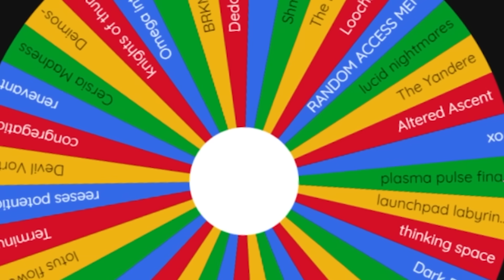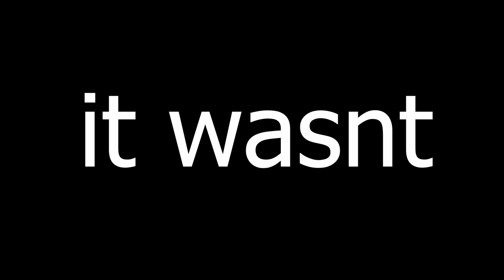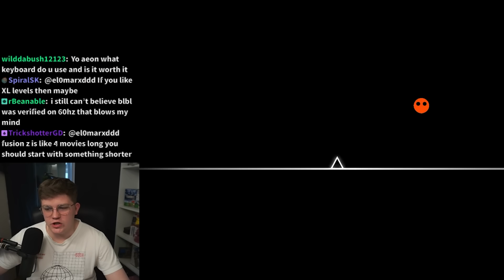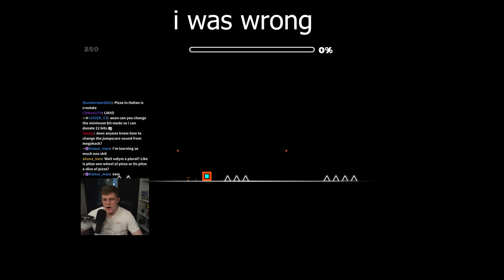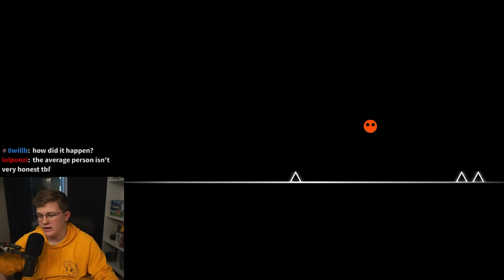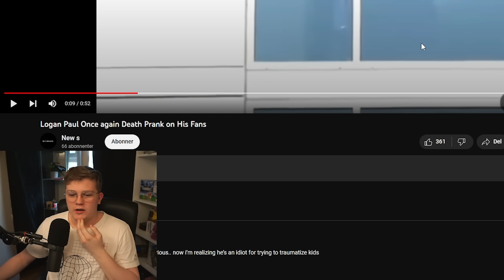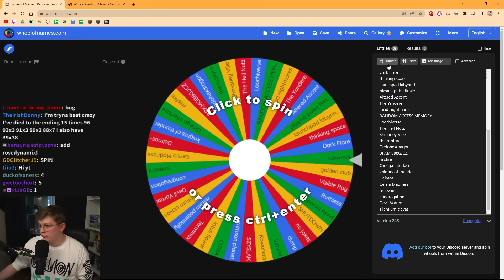ALMOST AMAZING! // xo 100% (xo by KrmaL) // Geometry Dash 2.11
xo by krmal was incredibly controversial when released because it's widely considered a layout, that of course ended up getting rated because "robtop is bias", but I actually think this level does it really well! Krmal works with the song perfectly, and all the small subtle details like the blocks working like a guitar notesheet is really cool. I think this level is overall very good, however I would lie if I said I really liked playing it. it's ALMOST an amazing level, but its held back massively by how hard it is to get anywhere from 0% because of the 3% dash orb, and the 13% ship gap. I was able to get very consistent, but the first couple days I was really struggling to get far from 0 more than once every hour it felt like. I do recommend this, but keep in mind it's boring from 0%. very fun in runs tho!

level: xo by krmal
difficulty: extreme demon
enjoyment: 60/100